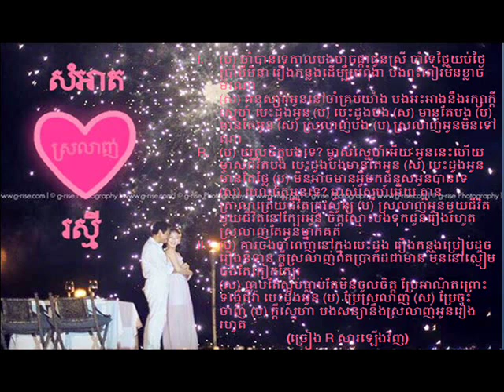សំអាតស្រលាញ់រស្មី (Samath Srolanh Rasmey)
I didn't own any of this song and pictures, but I really love this song why I have made this video. Hope you guys enjoy it!!! ^,^
The title of this song is Samath Srolanh Rasmey sing by Samath and Rasmey come from their Pre-Wedding Short Film. This couple is really sweet...wish them to have a happy life forever.